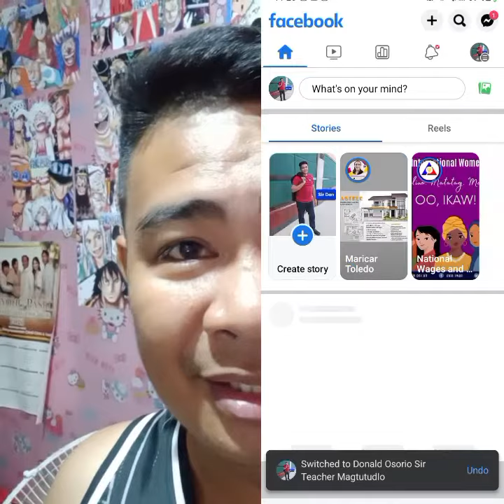nganong dili pa ka eligible sa In stream ads sa FB?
kay need nga magdungan ang followers ug views sa imong video ug saka!